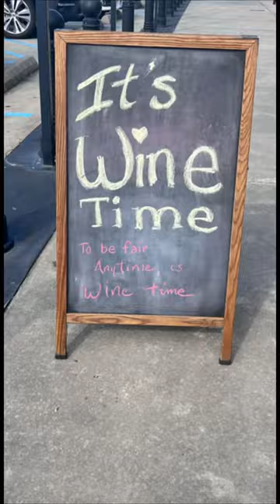Potato Salad in the Gumbo? @AnnaTheArcher